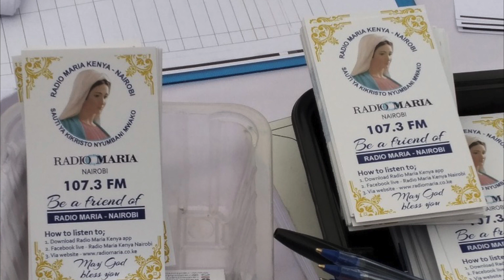A thank you note from the President of Radio Maria Kenya.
Support the Radio through paybill Number: 320015  Account Number: (your name)